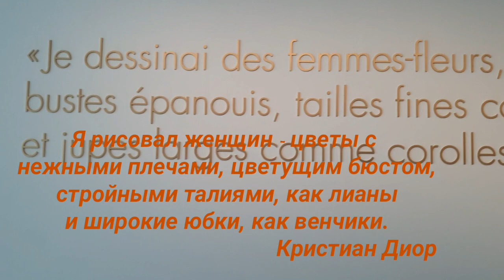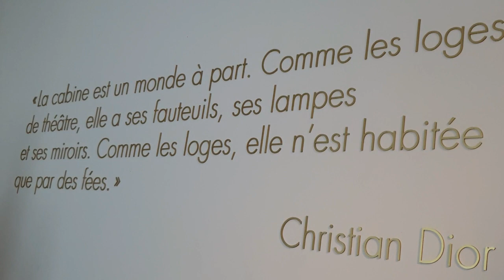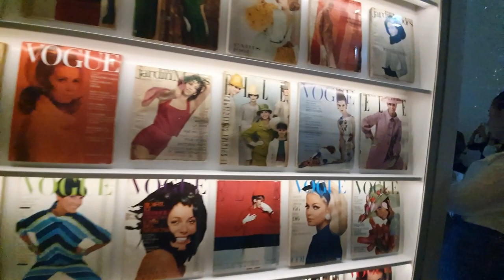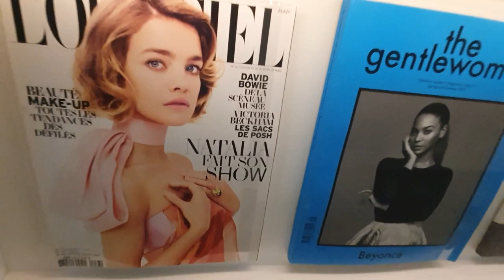DIOR ПАРИЖ. Модный приговор 2022. Как производят сумки от Dior Ручная работа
В этом видео вы ВПЕРВЫЕ увидите КАК производят сумку от Dior!!!